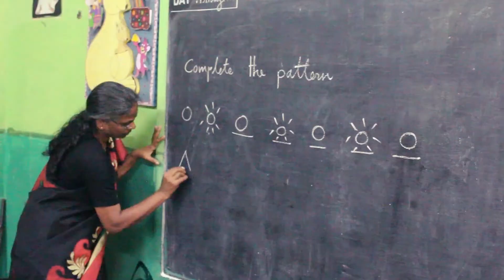School Ad Ecole Anglaise New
Ecole  Anglaise  Government  Primary  School , Pondicherry, Presents  this Ad    for  our  new  admission Students , welcome  our   School